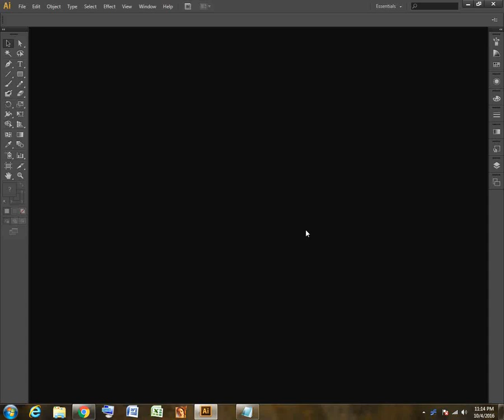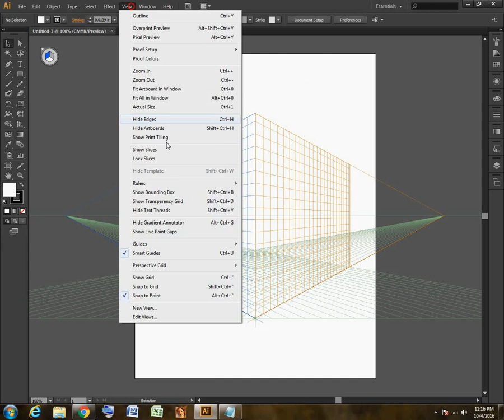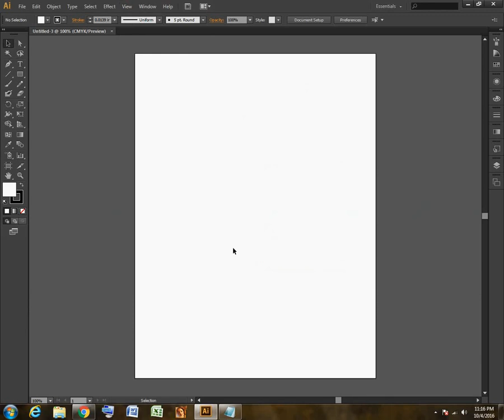How to remove Perspective Grid in Illustrator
The little ones are the bigger ones if we do not know how to solve a problem. We often face this Perspective Grid Ghost inside illustrator that doesn't seem to go away. Let's find out how to make this ghost fade. Cheers!